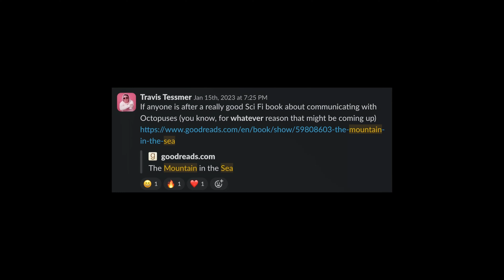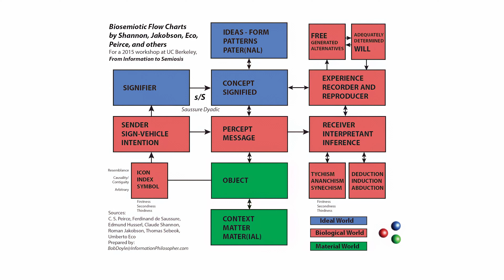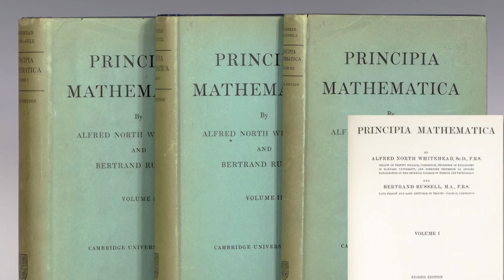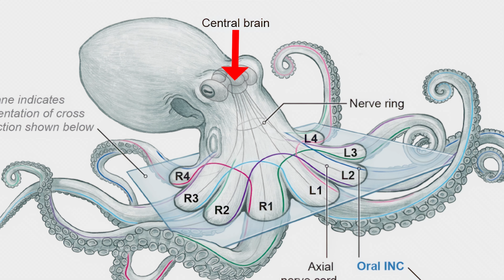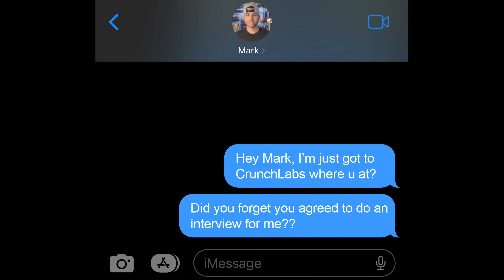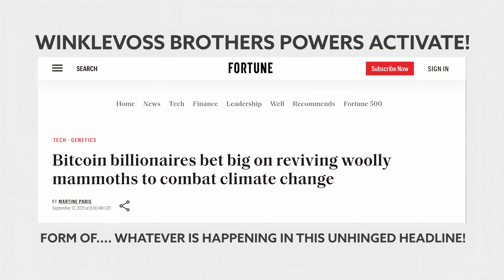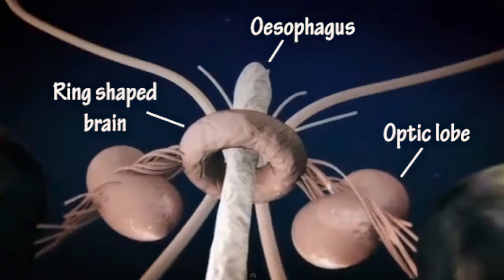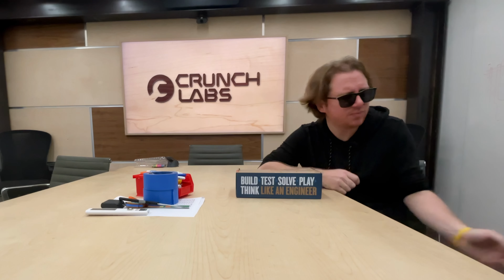Octopus Facts with Mark Rober & Ray Nayler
🐙 It's Octopus Time!

In this video I interviewed Ray Nayler, Author of The Mountain in the Sea, whose Book is an innovative science fiction story about marine biology, communication, and AI; and I also interview YouTube's Mark Rober, known for his science-packed squirrel-and-glitter content. I also lose my mind with interviews and begin interviewing everyone I can get my hands on! It's Interview-O-Clock!

*** I was not specifically paid by CrunchLabs nor Ray to make this video or promote their products ***

Chapters:
0:00 - Intro
0:58 - Ray Nayler Interview
7:02 - Food Break
8:06 - Interviewing CrunchLabs Employees
12:55 - Travel Montage
13:43 - Ray's New Book
15:26 - Mark Rober Interview
20:06 - CrunchLabs Ad

🔗 | Dive Deeper with Links:
- Follow Ray Nayler: